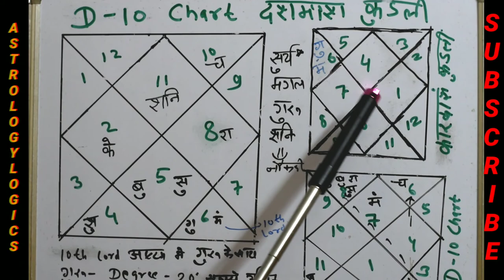D10 chart- दशमांश कुंडली कैसे देखे?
d- 10 chart kese dekhte hai
d- 10 chart se job, business , karam dekha jata hai
isme apko yhi btaya gaya hai |